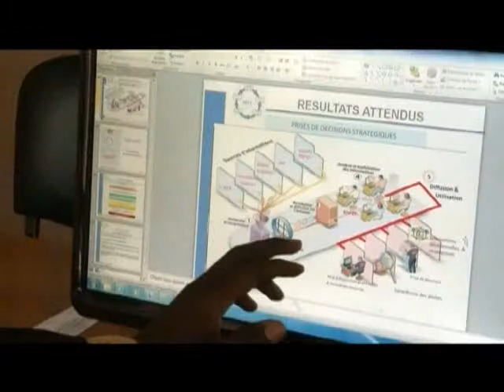jt 13h du 25 mars plan et developpement le ministre fait un don de lazer corrige bon ok ok